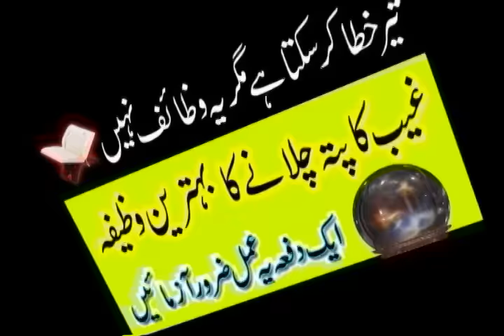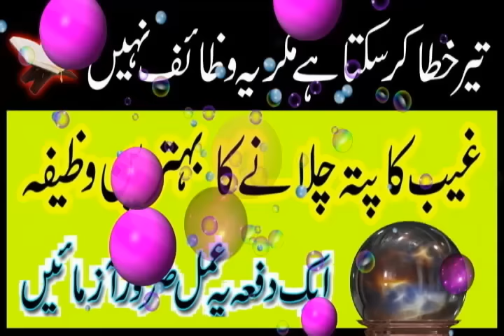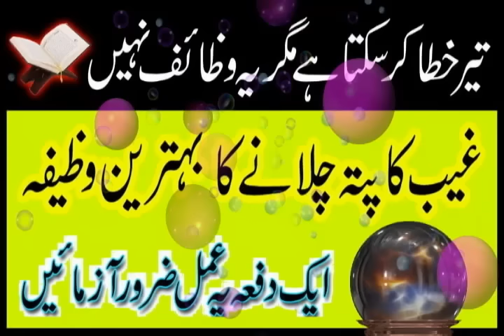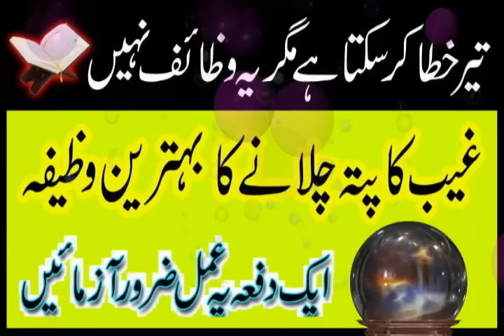ilm e Ghaib Hasil Karne ka Sub se Asan Aur Powerful Amal - غیب کی باتیں جاننے کا سب سے آسان وظیفہ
🔊The easiest way to know the unseen

'ilm-e-Gaib
knowledge of future, destiny, knowledge of the unknown or unseen.

 ILM E GHAIB
                Assalamu alaikum ,

                 GHAIB KA ILM ALLAH KE LIYE HI HE LEKIN WO JIS KO CHAHI DE, AUR YE B ALLAH KA NAME AUR ZIKR HAI, AAP AIK BAR
                 IS WAZIFA KO KER K DEKH LE, RESULT INSHAA ALLAH AIK SE 2 WEEK ME AAP KE SAMNE HO GA, AZMANE ME KOI HARJ NAHI,

अनदेखी को जानने का सबसे आसान तरीका
অদেখা জানার সহজ উপায়

               🔊   For More Powerful Wazaif Please visit Below link   🔽
⭐ jaldi Shadi hone ka Wazifa - Acha Rishta Milne ka Wazifa ⭐

⭐ Powerful prayer for children For goodness and success ⭐

⭐ Aulad Ka Wazifa || Aulad Kay Liye Powerful Qurani Dua ⭐

⭐ True Story || Power of Surah Fatiha ⭐

⭐ Dil Ka Sukoon Kese Hasil Krein ⭐

JAZAK ALLAH

wazaif ki dunya ulma e hind
daste ghaib ka amal
daste ghaib ka wazifa
ilme gaib
ilm hasil karne ki dua
noori ilm
noori ilm sikhne ka tarika
roohani taqat hasil karne ka wazifa
wazifa
gaibi ilm kaise hasil kare
gayab hone ka amal
pak amliyat
ilm e ghaib
ilm e ghaib ka wazifa
ilm ul ghaib
ilm e gaib kaise hasil kare
ilm e ghaib hasil karne ka tarika
raaz janne ka wazifa
ghaib ka ilm
ghaib hone ka amal
ruhani ilm kaise hasil kare
rohani amliyat
gaib ka ilm